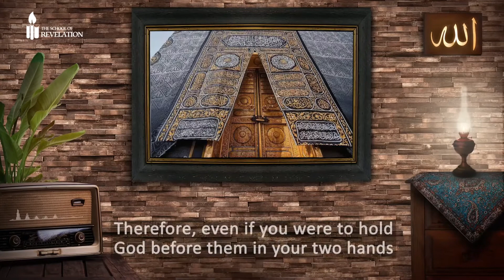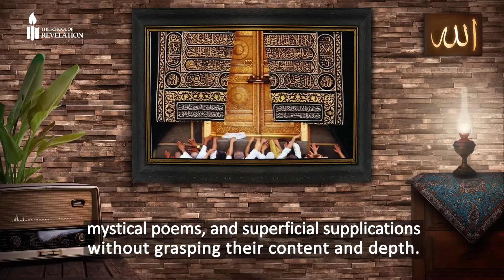When do you want to travel to God?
The Late Ḥaddād said.

The real objective of some people who travel to holy cities – even the supposed spiritual wayfarers who claim to be following the path to God – is not God. Instead, they go based on certain impressions that they had from before [that is before they embarked on the spiritual path]. They are engaged and content with fantasies and illusions. Sometimes they make these journeys simply to spend time with the friends who accompany them or with old friends who live in those holy cities.
They are not seeking God; they never have, and they don’t plan on doing so now. Therefore, even if you were to hold God before them in your two hands – we seek refuge in Him [from such blasphemy] – and show Him to them as the clear as day, they still would not accept it from you. Such people will never reach perfection. No matter how many trips they take, they never drink from the fountainheads of tawḥīd. The pure water of wilāyah is not poured into their mouths, not a single sip. They return [from their journeys] thirsty and empty-handed. They are pleased to pass their entire lives being occupied with the stories and anecdotes of God’s awliyāʾ (His saints, friends), mystical poems, and superficial supplications without grasping their content and depth.

[Abridged of LIBERATED SOUL-Page 281 - Sayyid Muḥammad Ḥusayn Ḥusaynī Tihrani May God bless his soul].